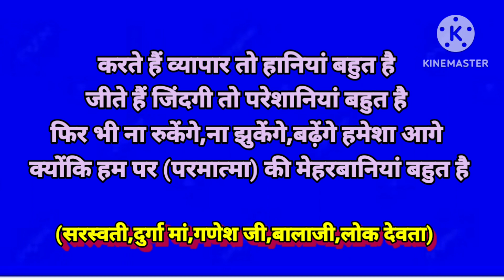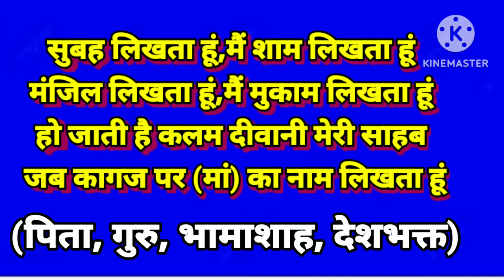मंच संचालन कैसे करें//anchoring tips//Manch sanchalan shayari in Hindi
is video mein Maine ek hi shayari ko Manch par vibhinn prakar se prayog karne ke liye jankari Di hai#manchsanchalan

Shershayarivideo in Hindi इस वीडियो में मैंने यह बताने का प्रयास किया है कि मंच पर हम एक ही शायरी का एक शब्द बदलकर उसे कई प्रकार से प्रयोग करके दर्शकों की वाहवाही लूट सकते हैं।